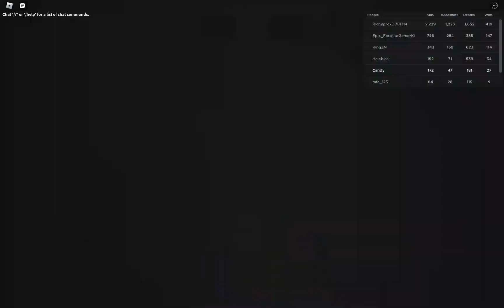Basiclly every gun game hehe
hehe.
Hahaha funny 6 day upload thingy sorry idk what to do Anymore and i lazy so yes.
Bro if you saw me the round after this i fricking killed ALL 6 people in the match!!111!!! me so sad didnt reccord :(((
Sub pls click it its shining so make it sad lik me hehe